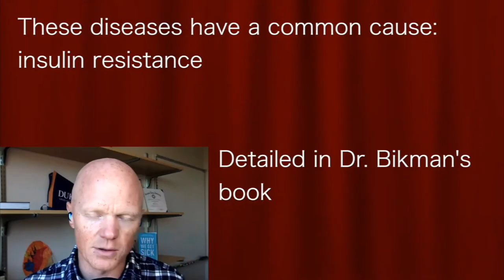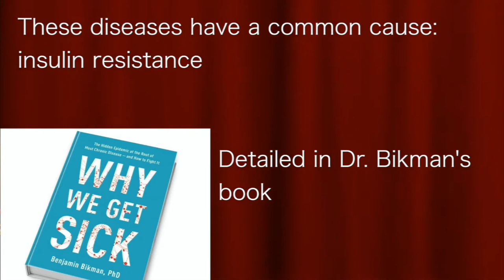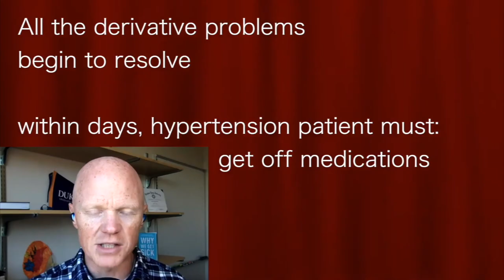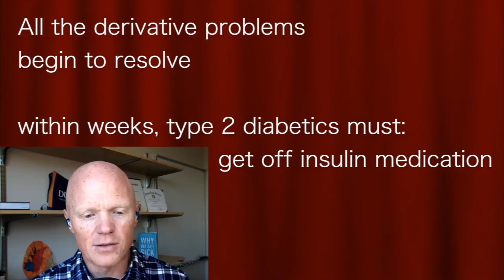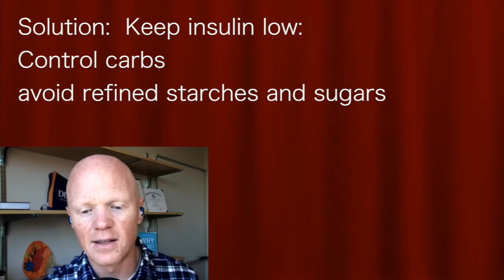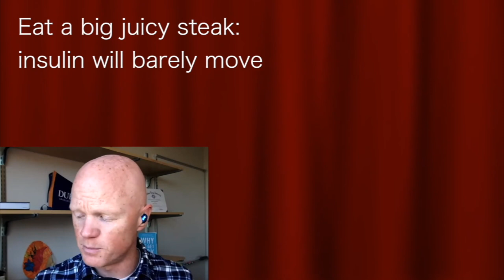BEN BIKMAN | TOP HIT44: BASIC IR …how to get relief from INSULIN RESISTANCE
presents episode 2306 |  DR BEN BIKMAN w/Mikhaila Peterson